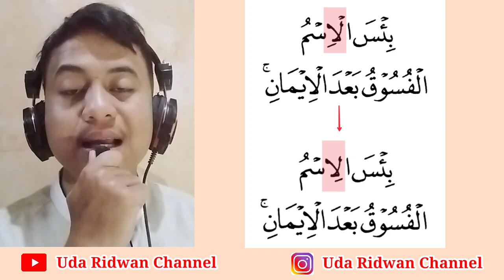Materi 26. Belajar Bacaan Naql di Surat al-Hujurat Ayat 11